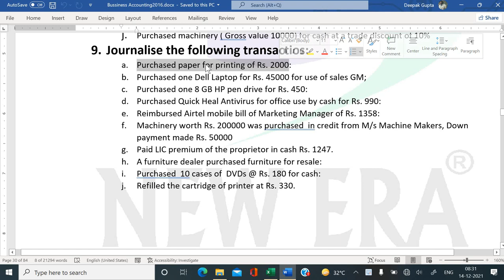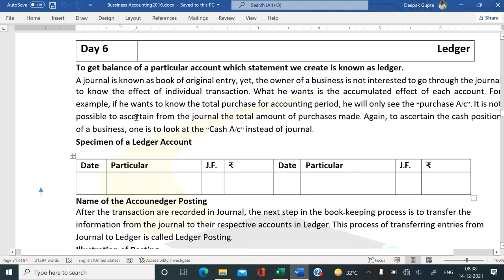Business Accounting Day 26 by Deepak Gupta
In this video you can learn journal entry on the basis of assignment question.